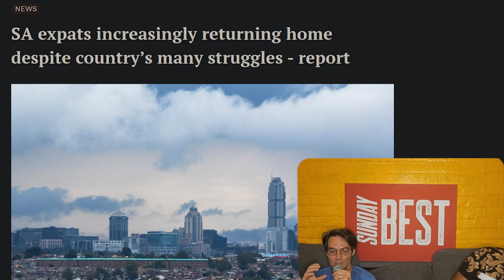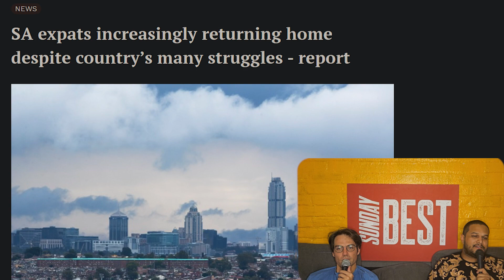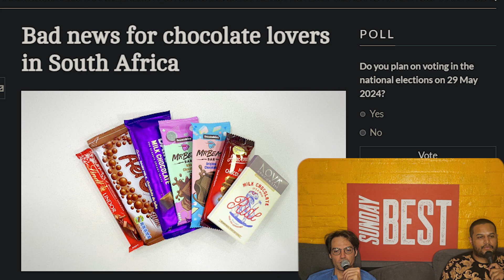SUNDAY BEST - EPISODE 5